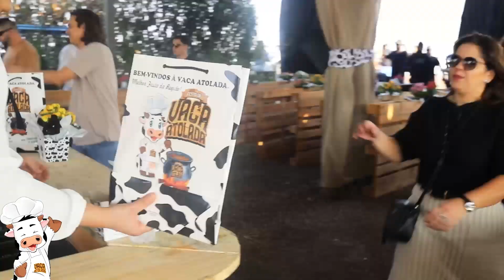XXIV Festa da Vaca Atolada de Boa Esperança